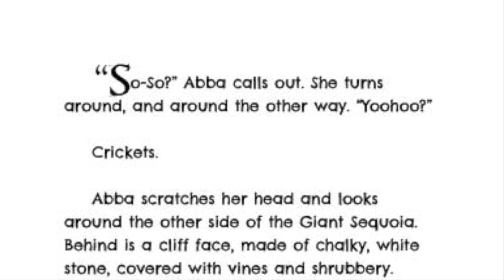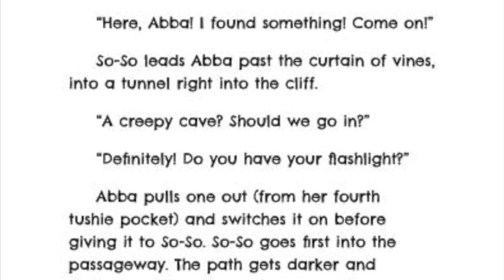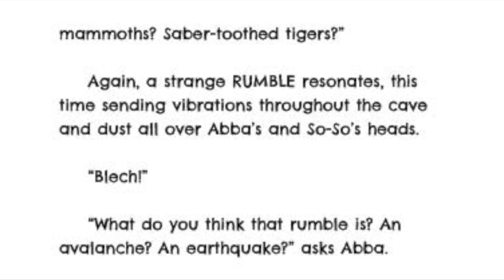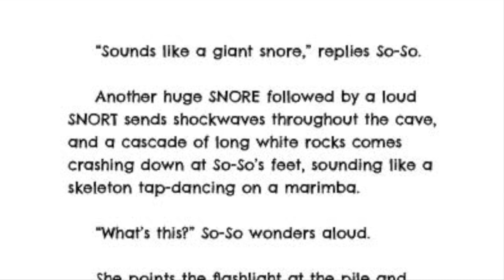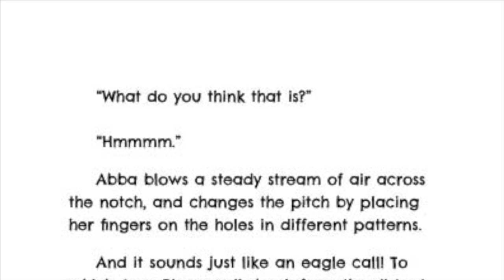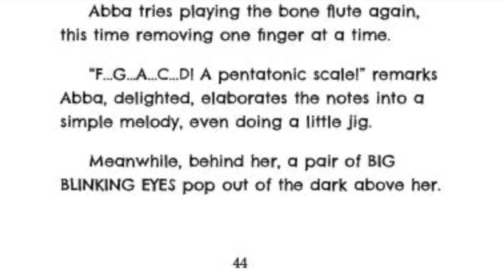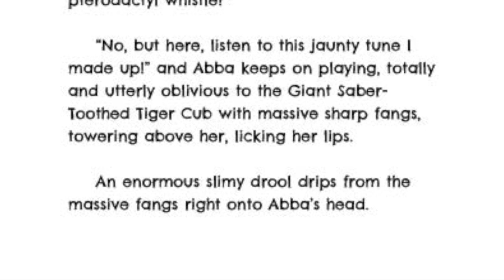🦄 KIDS BOOK READ ALOUD 🦉| Perfect for Reluctant readers | English Vocabulary & Reading Skills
Read along with us as we continue our fun adventure. In this chapter, So-So discovers the creepy cave and a mysterious artifact, dating back at least 30,000 years! But by figuring out what it is, they unintentionally awaken an inhabitant of the cave, who's super hungry!  Perfect for children ages 5-8, and their curious siblings.

Published by Clay Grouse Press. Read and performed by the author.

FOLLOW ALONG WITH THE BOOKS!